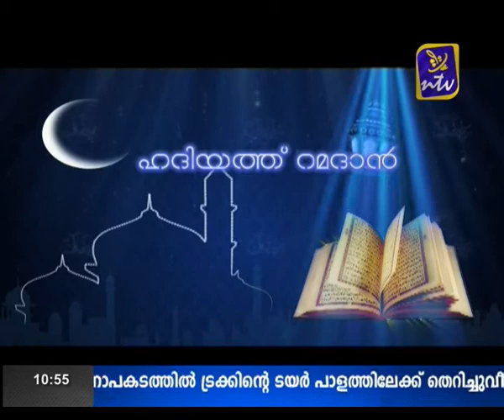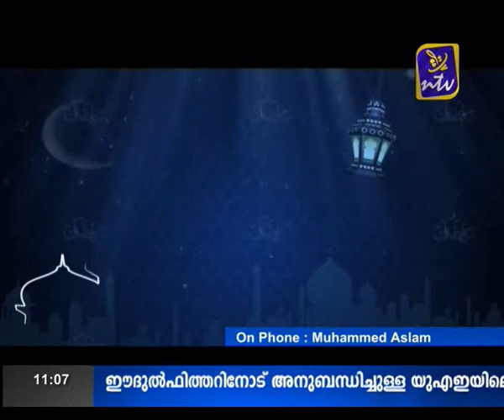Hadiyat Ramadan July 21 part 2